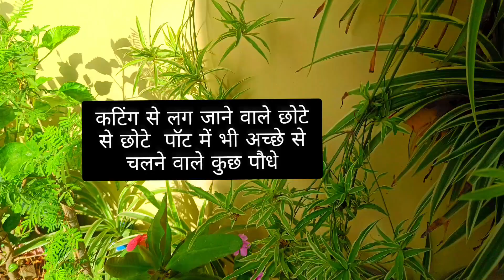कम खर्चे में बागवानी करने के तरीके 🌿 ऐसे पौधे जो छोटे से पॉट में भी लग जाते हैं ll kabad se jugaad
zero budget gardening tips and tricks in Hindi
lowbudgetgardeningideas#
gardningtips#
kabadsejugaadidea#
smallpotandplant#
someplantsgrowfromcuttings#
wastematerialgardeningideas#
bestuseoutofwaste#
DIYplantars#
YouTubegardeningideas#

कबाड़ का इस्तेमाल करके भी हम कम खर्चे में गार्डनिंग कर सकते हैं l
बचाटवाड़ी गार्डनिंग कैसे करें इस वीडियो से जानिए l
छोटे से छोटे पॉट में भी कौन से पौधे लग जाते हैं पूरी वीडियो जरूर देखें l
ऐसे बहुत से पौधे हैं जो कबाड़ में छोटे से पॉट में भी अच्छे से लग जाते हैं l
कम खर्चे में बागवानी कैसे करें कबाड़ से जुगाड़ अपना कर l
बिना पैसों की गार्डिंग करने के आसान तरीका l

Gardening with Neelam 🌿